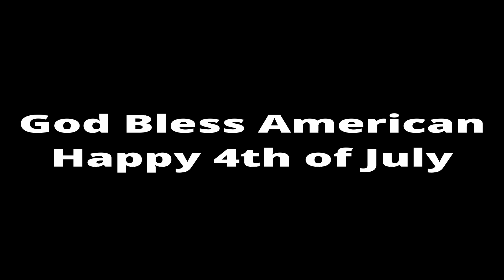Lake Santa Fe July 4th Celebration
Celebration of the 4th of July with family on Lake Santa Fe.